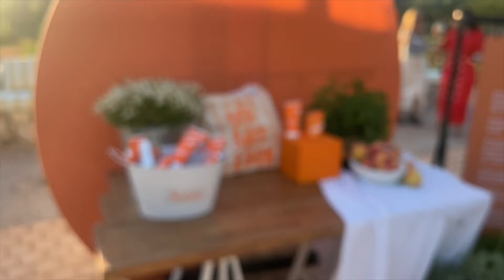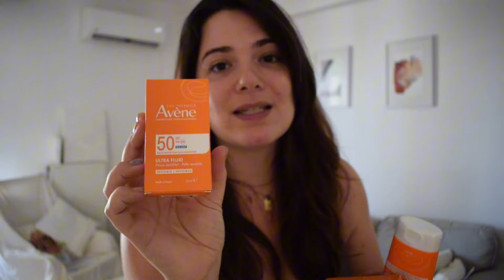A DAY IN THE LIFE | Haul, Content Creation & PR Event 🎀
¡Holaaaaaa! 💫
Καλώς ήλθατε σε ένα ακόμη βίντεο στο κανάλι μου!

Mια καλοκαιρινή ημέρα στην Αθήνα, που σας δείχνω 2 νές φορέματα που πήρα, ένα μεγάλο PR unboxing, μέρος της δουλειάς μου σαν Content Creator KAIIIIIII το ΠΡΩΤΟ ΜΟΥ Brand PR Dinner ✨😭

Σας ευχαριστώ που είστε ακόμα εδώ!

Μη διστάσετε να με ρωτήσετε ό,τι θέλετε, οποιαδήποτε στιγμή, τα μηνύματά μου είναι πάντα ανοιχτά 🌷

Ιωάννα xxx